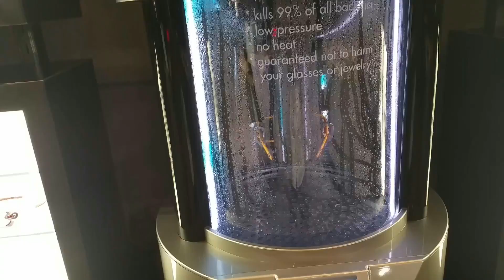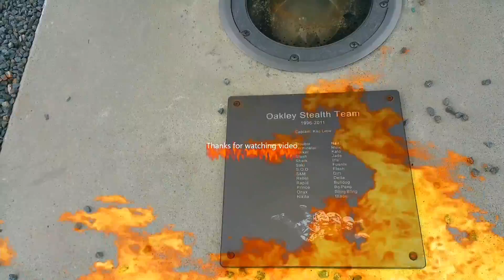Air Lenz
Entertaining , Genius ,Very Funny , Magic , Oakley Kool ...THE BOMB !... AL GLover reporting for O'CLock Newz